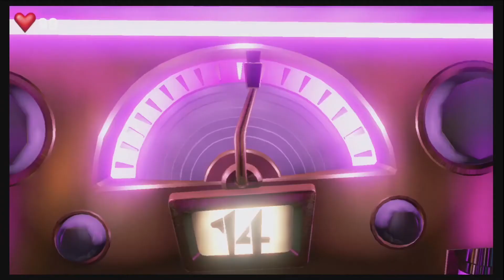Luigi's Mansion 3 Walkthrough Part 19 - Gettin Funky Fresh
Hey guys and Gals! This is a super fun  blast from the past, but yet a new game! I have been waiting awhile to play Luigi's Mansion 3, so here it is! ENJOY!!

WELCOME TO THE LAST RESORT
Luigi’s invited to the towering Last Resort hotel, but when Mario and friends go missing, our green-clad hero will have to conquer his fears to save them! Slam, blow away, and vacuum up ghosts with the all-new Poltergust G-00, and join forces with Gooigi to overcome the puzzling contraptions and mischievous boss on each themed floor. And that’s just the Last Resort. Enter the ScareScraper for 8-player local wireless or online co-op gameplay. See if you can defeat all the ghosts, rescue all the toads, or clear other objectives before time runs out…in the ScareScraper! And for more mini-game madness, compete on teams at the ScreamPark! Whether you play with friends or wander the hotel alone, you’ll be sucked in by the atmospheric music and ghoulish décor of every cobwebby corner you explore. Why not take in the cinematic sights and sounds with a friend? In the main adventure, you and a friend can play together as Luigi and Gooigi in two-player co-op! Gooigi can walk on spikes, slip through tight spaces, and help Luigi overcome obstacles he can’t tackle alone. Never hurts to have a friend in this hotel; it may not be very spooky, but Luigi begs to differ!